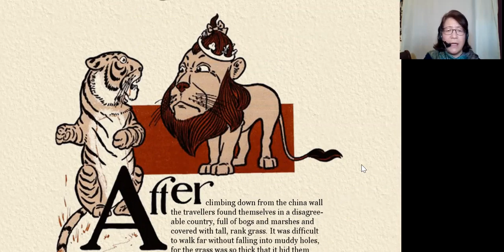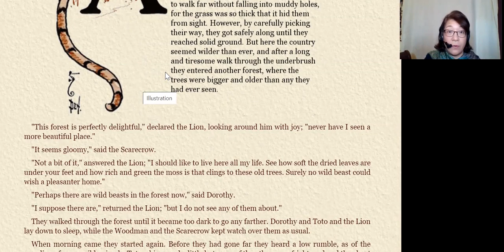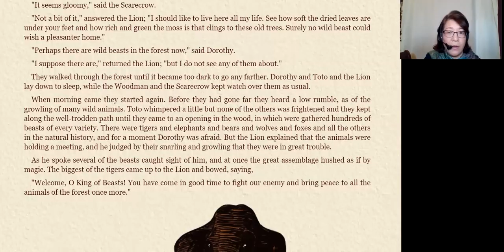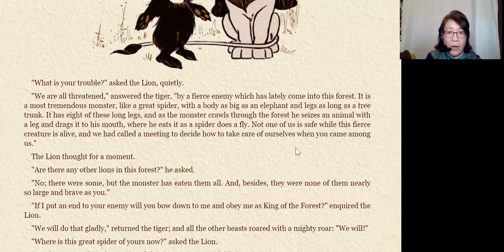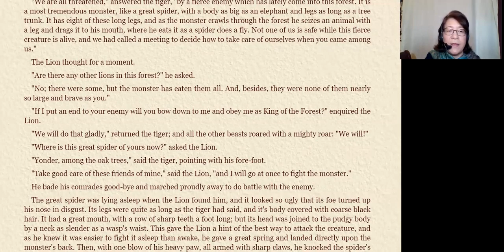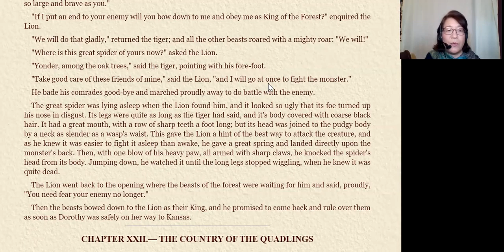The Wonderful Wizard of Oz : Chapter 21